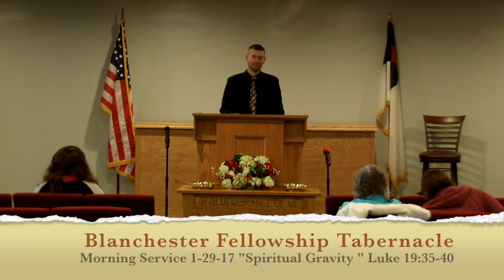Morning Service 1-29-17 "Spiritual Gravity" Luke 19:35-40